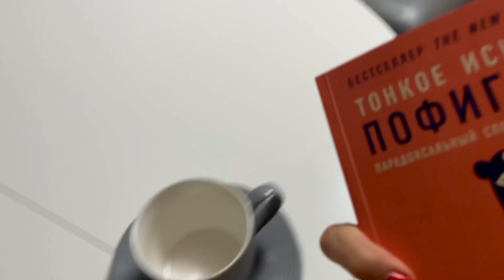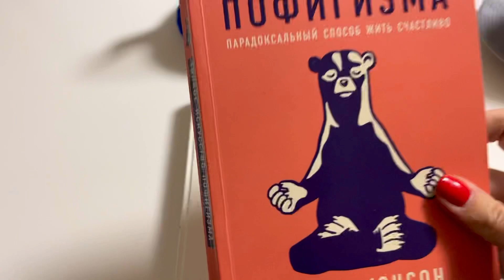Охота на мышь 🐭 Муж заставляет читать 🤦‍♀️ Влог 20.10.2021